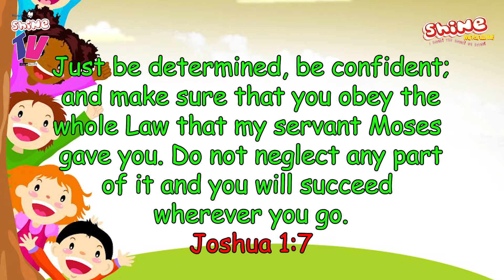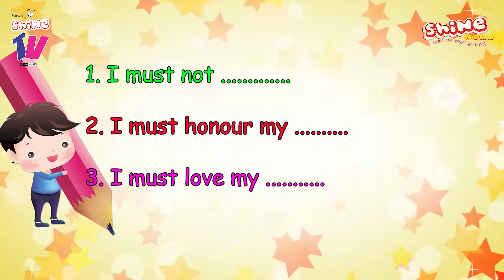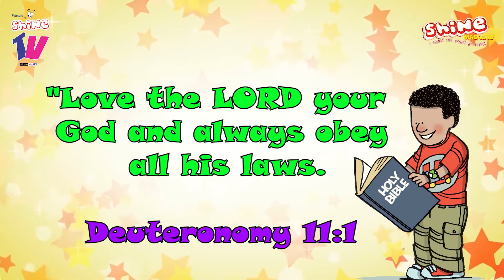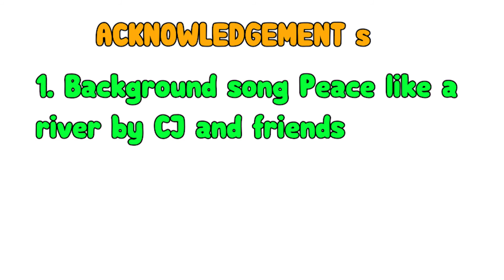Shine TV:Shine Devotional Time #2021-Day 27